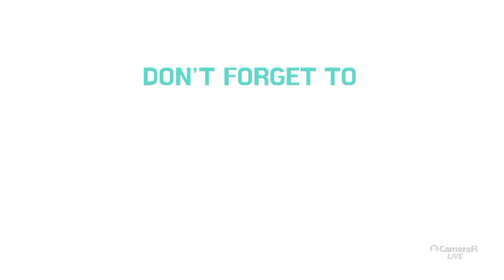Easter Sunday Live Service